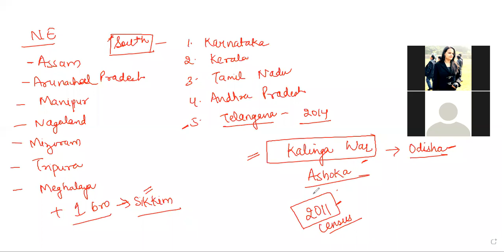General Awareness | Political and Physical Divisions Of India | Part-11 | Ganga River System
*Download Application*
⭐ *PlayStore*👇

Use institute Code : olive_academy

🏹  Feel free to talk to us: 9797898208
or chat with us on WhatsApp 👇

➡Leading Coaching Institute Which Provides Classes for:
Competitive Exams like
Jkssb
Je Civil
Je Mechanical
Ae Online Coaching
JKAS
SSC
UPSC(IAS)
All Other Central Government & State Exams.

Jkssb Coaching
Je Civil Online Coaching
Jkpsc coaching
Jkas coaching
Upsc/IAS coaching